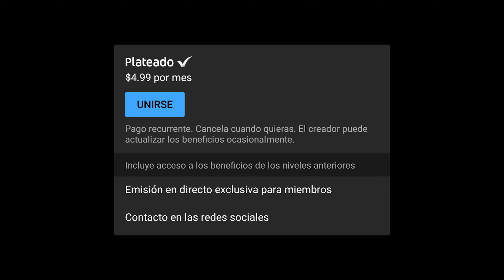Únete a la MEMBRESÍA y disfruta de Ventajas ¿Qué son los MIEMBROS de un CANAL?/ Milexy Garcés